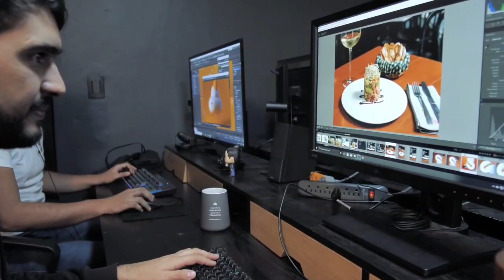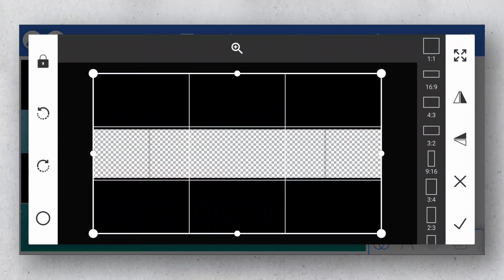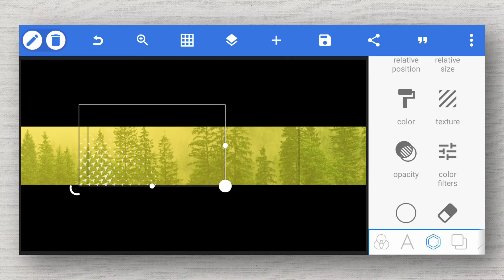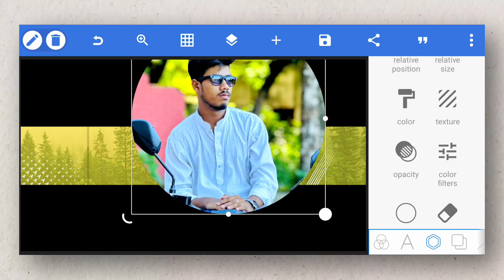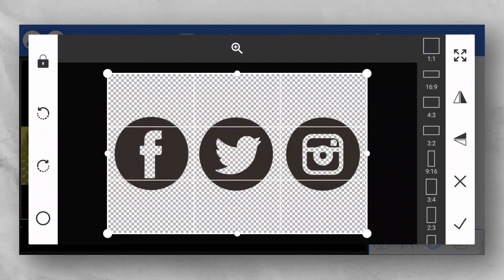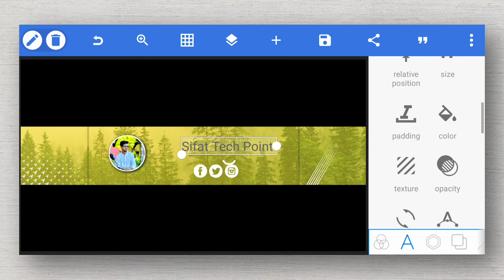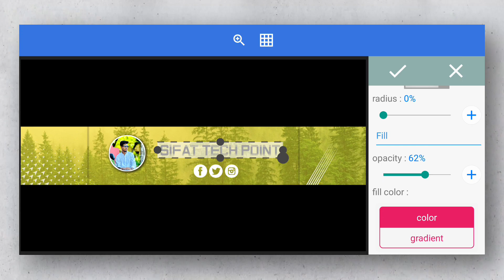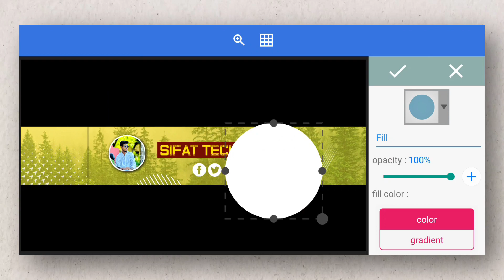How To Make YouTube Channel Banner With Pixellab PLP File 😍 কিভাবে ইউটিউব চ্যানেলের ব্যানার বানাবেন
How To Make YouTube Channel Banner With Pixellab PLP File 😍 কিভাবে ইউটিউব চ্যানেলের ব্যানার বানাবেন | | YouTube Channel Banner Kaise Banaen |
সঠিক পদ্ধতিতে ইউটিউব চ্যানেল ব্যানার তৈরি | How to Make Professional YouTube Channel Banner | How To Make A Professional Banner For Youtube Channel | Only 2 mins | কিভাবে মোবাইলে প্রফেশনাল ইউটিউব ব্যানার তৈরি করবেন | Make Youtube Banner on mobile with Pixellab |

💠 Pixellab app

📌sifat tech point অফিসিয়াল ইউটিউব চ্যানেলে  আপনাকে স্বাগতম।

░s░i░f░a░t░t░e░c░h░p░o░i░n░t░

🧑 আমার নাম মোহাম্মদ সিফাত হোসেন।

⊙ টেক ভিডিও
⊙ ইউটিউব টিপস
⊙ ভিডিও এডিটিং
⊙ গ্রাফিক ডিজাইন
⊙ ফন্ট রিভিউ এবং আপডেট
⊙ গ্যাজেট রিভিউ
⊙ অ্যাপ রিভিউ

🏝video make informatation:::
edittor :me
voice🎙 : me
edtting app : kinmaster
thambnail : pixellab

🎧music info:::
background music
song:
video link:

How To Make Professional YouTube Banner On Mobile | youtube channel Art | youtube Banner | PixelLab

How To Make A Professional Banner For Youtube Channel | Only 2 mins

YouTube Banner Kaise Banaye | Channel Banner Kaise Banaen youtube banner editing

How To Make Professional YouTube Banner On Mobile | Channel Art kaise banaye | Pixellab

How To Make Banner For Youtube Channel || Youtube
Channel Banner Kaise Banaye || Channel Banner

youtube banner
channel art kaise banaye youtube banner kaise banaen
how to make professional banner for youtube professional banner kaise banaye
how to create professional banner
channel banner kaise banaye youtube banner kaise banaye mobile se
how to make channel art through mobile channel art kaise banaye Pixellab
how to make professional youtube banner banner kaise banaye